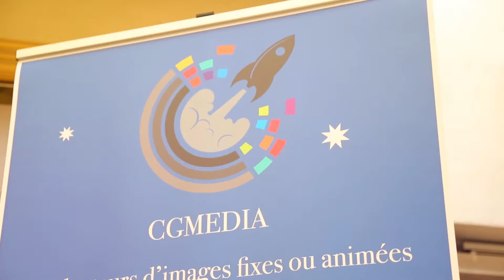5ème Soirée des Lauréats de Réseau Entreprendre Val d'Oise - 2016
Comme chaque année, Réseau Entreprendre Val d’Oise a organisé la Soirée des Lauréats au Théâtre 95 à Cergy mettant à l'honneur des entrepreneurs toujours plus innovants et ambitieux.
Retrouvez les moments inoubliables de cette 5ème édition de la Soirée des Lauréats de Réseau Entreprendre Val d'Oise. Un évènement convivial entre porteurs de projet et chefs d'entreprise, des échanges, des expériences tout pour réussir ! Merci à tous les présents à cette soirée !

Depuis 2010, Réseau Entreprendre Val d’Oise est une Association à but non lucratif qui accompagne et finance, grâce à un réseau privé de chefs d’entreprise, des entrepreneurs à fort potentiel de création d’emplois.
La structure a accompagné plus de 140 projets (Studapart, Ealico, Tiller Systems, …), apporté 4 millions € de prêts d’honneur et accompagné la création de plus de 1 000 emplois.